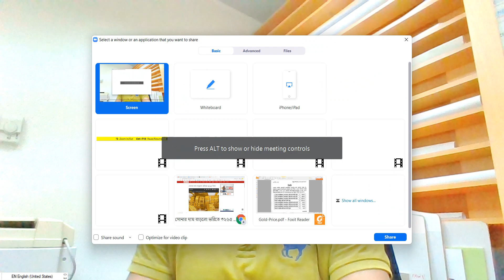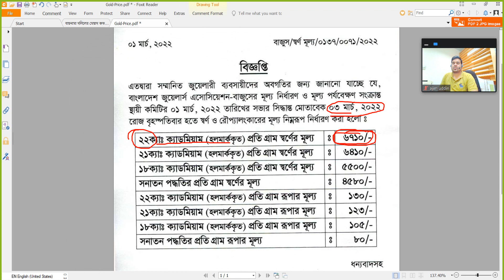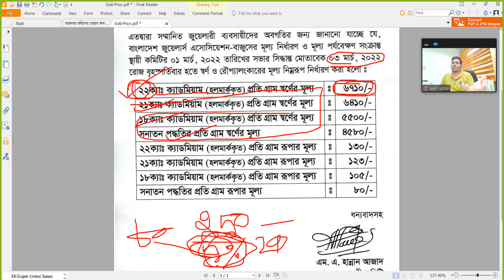বাংলাদেশে সোনার দাম।। Gold rate